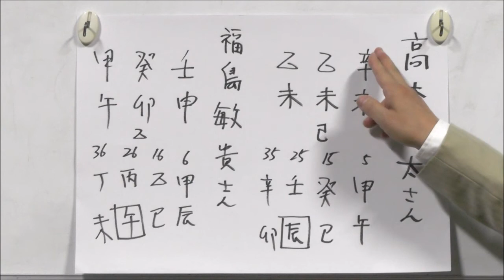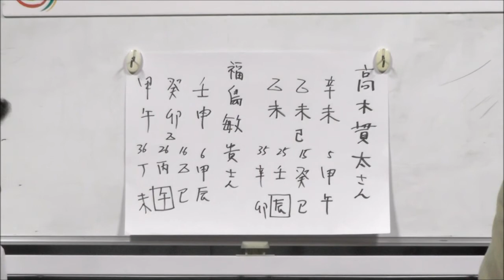ツギクル芸人グランプリ優勝のストレッチーズ！今後の活躍を占う！（旬な人占いWEEK！）【うらない君とうれない君】